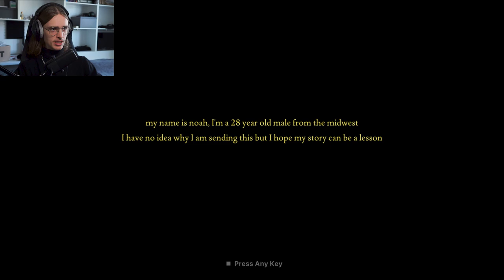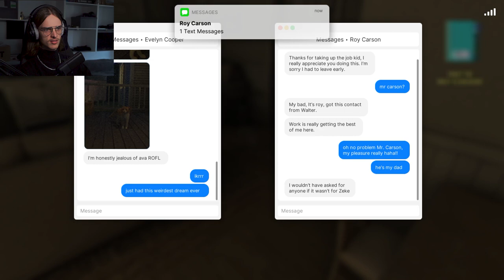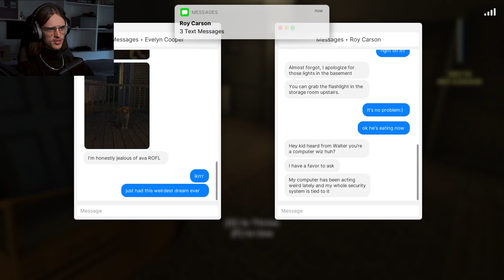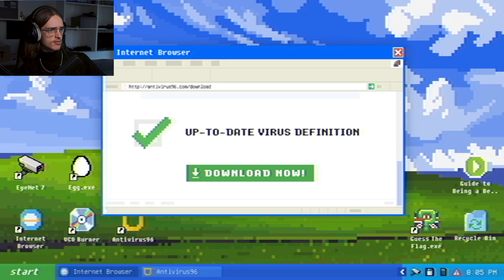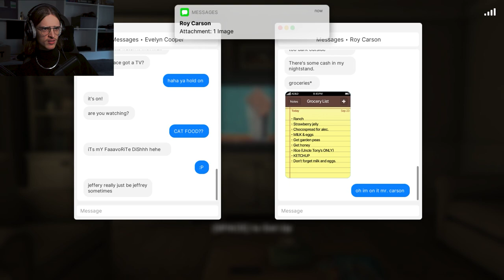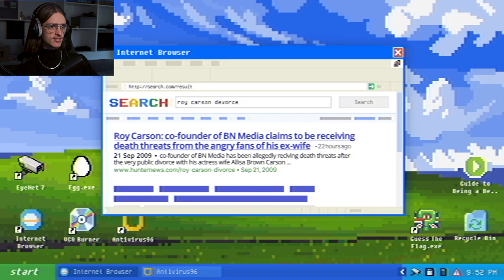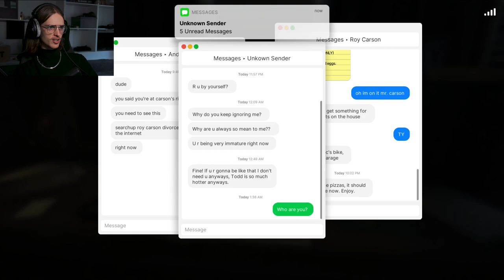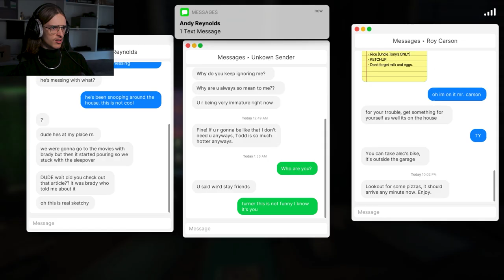Actually Petrifying - Fears To Fathom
Hello, Welcome. This was pre-recorded on 20th of May but nonetheless I hope you enjoy :)